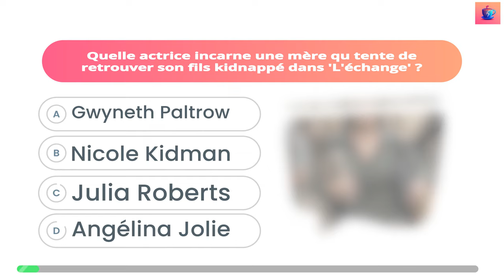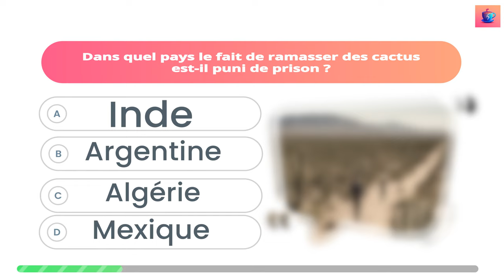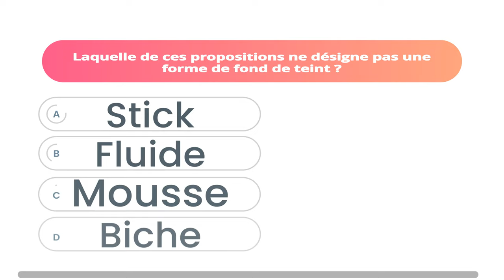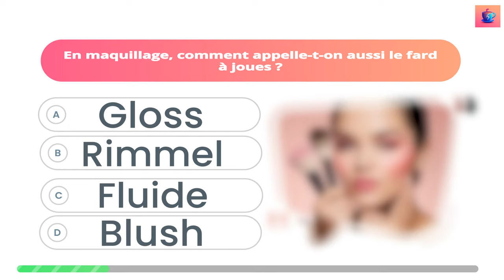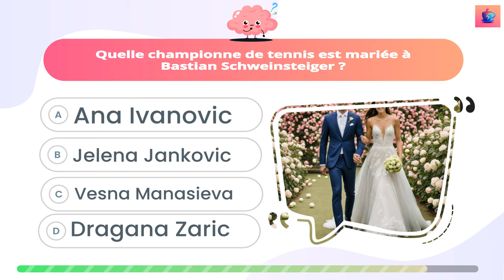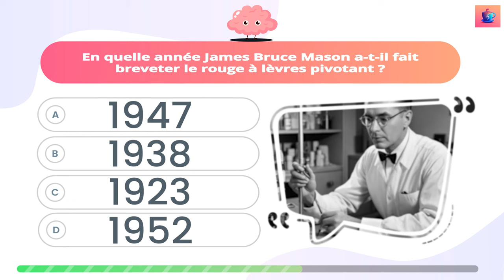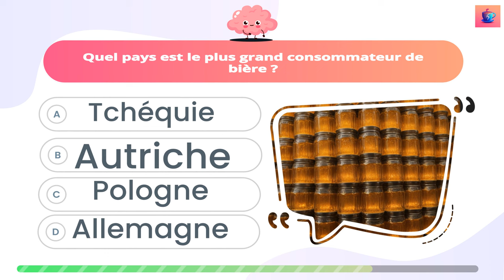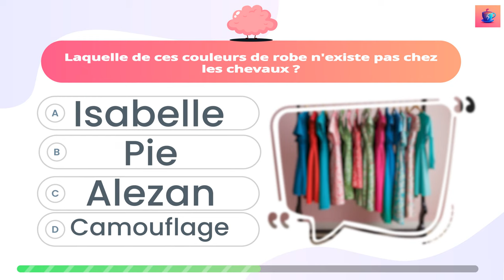Quiz 🧠: 100 questions très difficiles ! #46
100 Questions de Culture Générale - Testez vos Connaissances !

🌍 Bienvenue sur notre grand quiz de culture générale ! 🎓

Vous pensez être un(e) expert(e) en histoire, géographie, science, art, et bien plus encore ? Mettez-vous au défi avec notre quiz de 100 questions variées et captivantes. Que vous jouiez seul(e), en famille ou entre ami(e)s, ce quiz est parfait pour tester vos connaissances et en apprendre davantage sur le monde qui nous entoure.

🔍 Au Programme :

100 questions réparties en différentes catégories.
Attention quiz difficile !

Une opportunité parfaite pour apprendre tout en s'amusant.

💡 Comment Participer :

Prenez une feuille de papier et un stylo pour noter vos réponses.
Répondez à chaque question avant de regarder la solution.
Partagez votre score dans les commentaires et défiez vos amis !
🏆 Êtes-vous prêt(e) à relever le défi ?
Lancez la vidéo, et que le meilleur gagne !